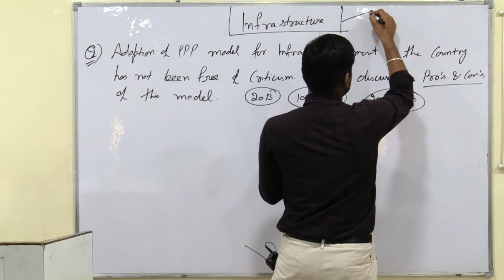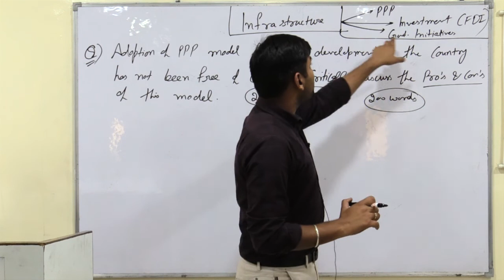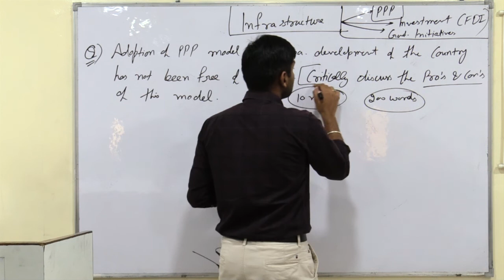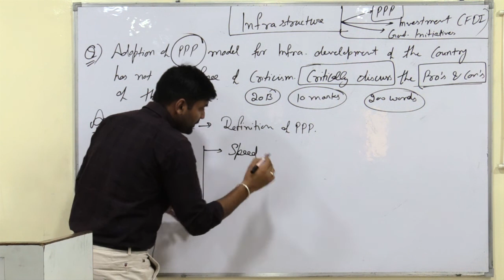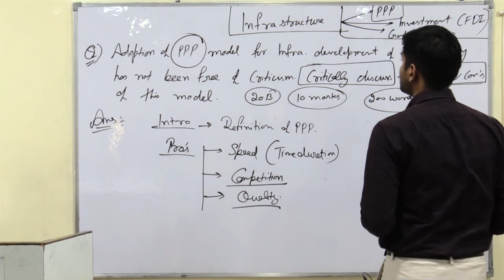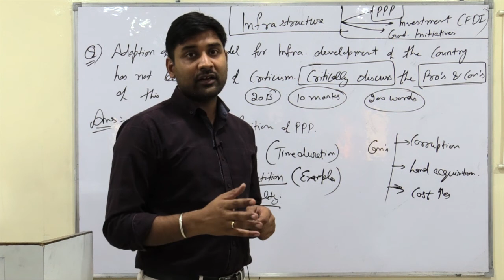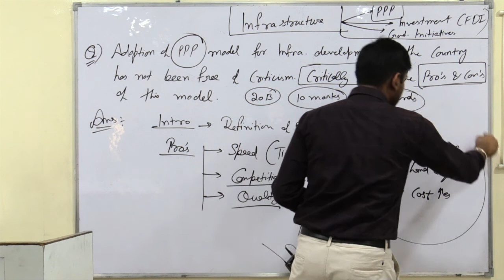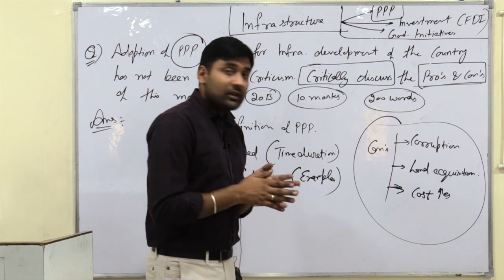Siddhi Series | Master UPSC Mains Answer Writing | Indian Economy - Lecture 3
UPSC Mains is the backbone of entire Civil Services Exam. Answer writing is quintessential for mastering UPSC Mains.

In this Siddhi Series we will not just teach you the art of writing good answers but also will help you identify target areas in UPSC syllabus and also types of questions that are asked by UPSC.
Happy Answer Writing !!